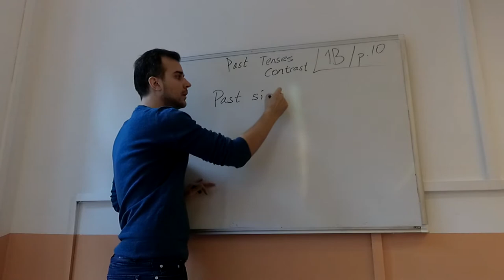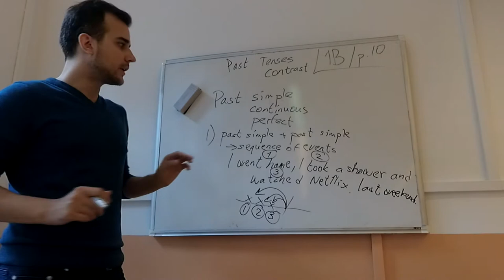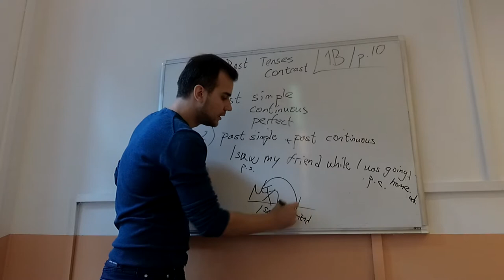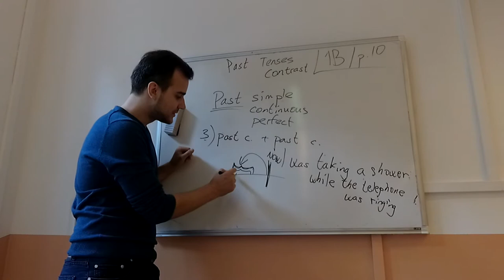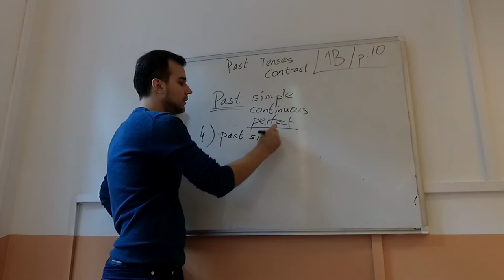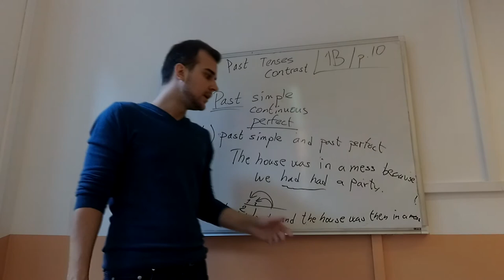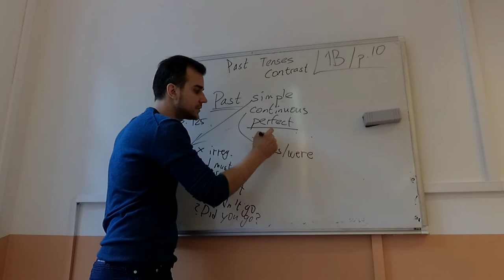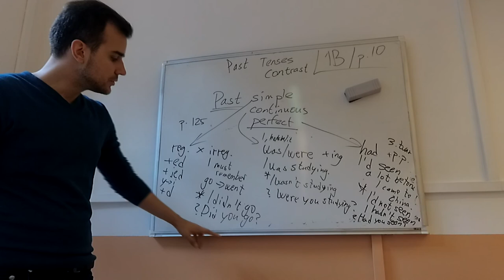Aj3r - Šťastný - 1B p.10 - Past Tenses Contrast, Maturita Solutions Int.